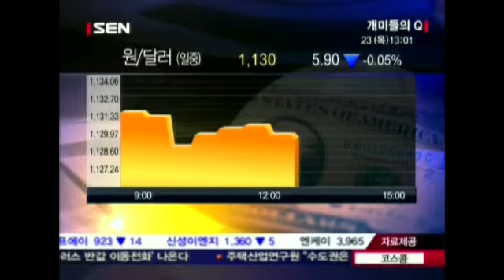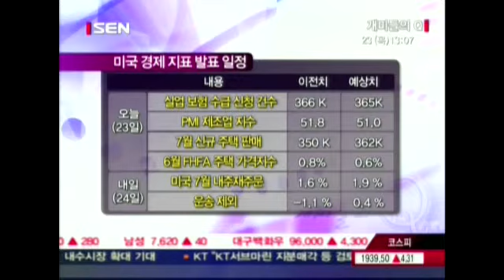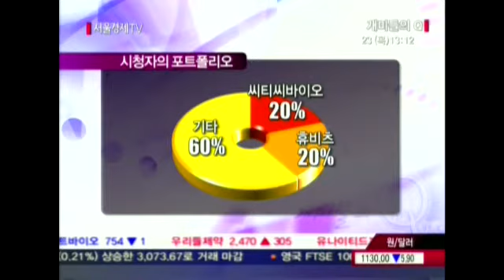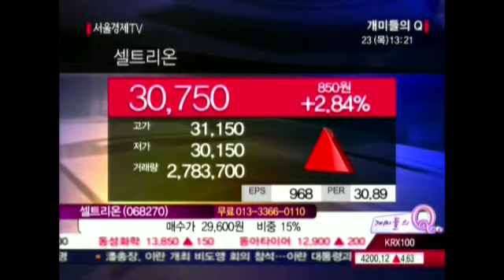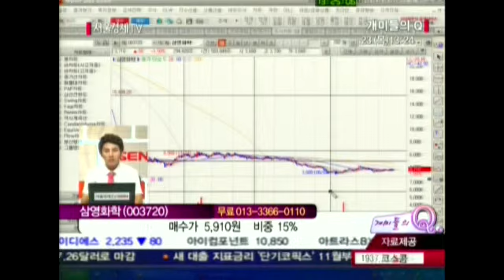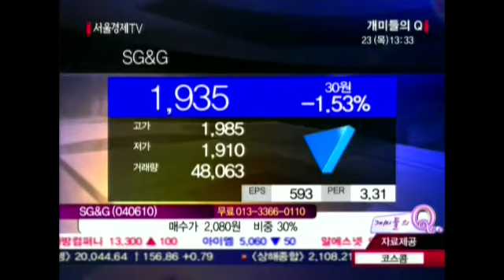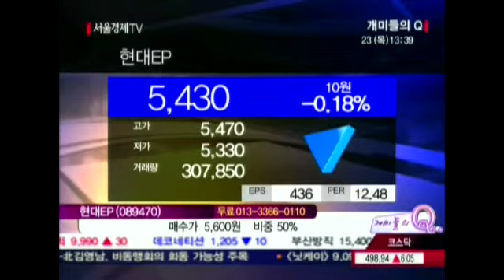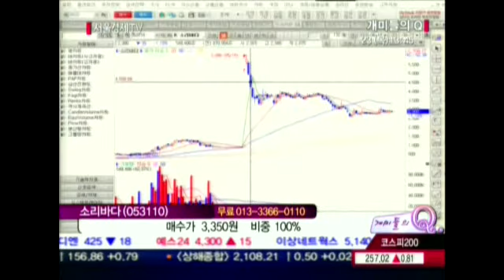20120823_개미들의 Q_363회